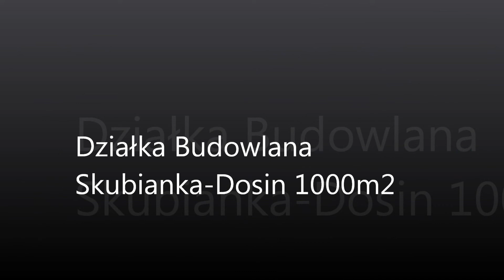działka NR 1.wmv